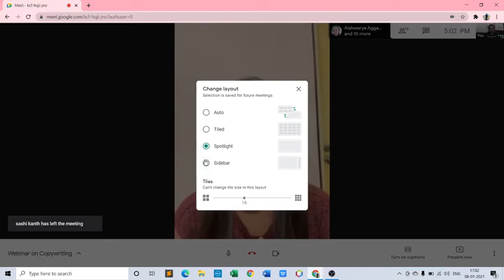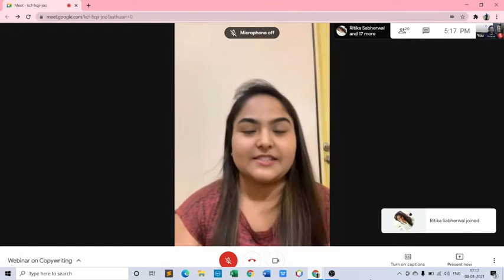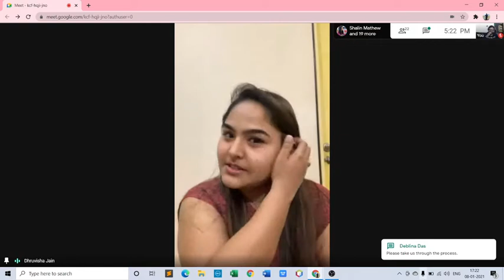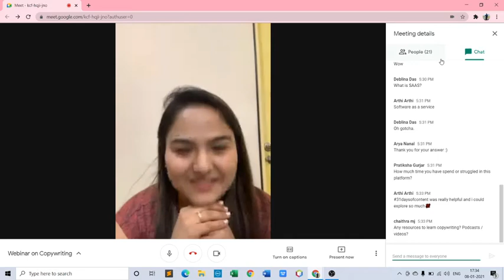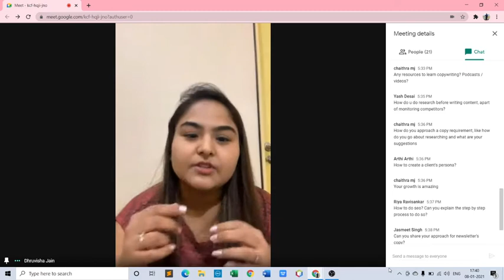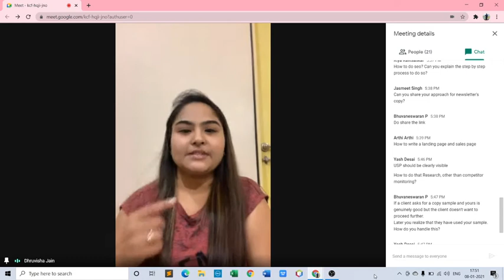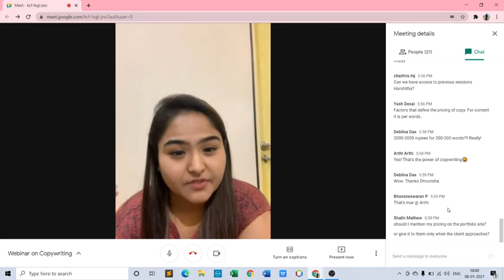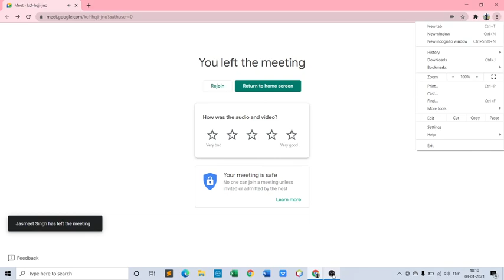Copywriting | Dhruvisha Jain | Free webinar series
Learn how to get started with Copywriting by Dhruvisha Jain and these were the major points, we discussed.

- Understand the basic difference between content writing and copywriting
- The transition from content to copywriting without experience
- Learn different styles of copywriting
- Prerequisites for copywriting
- Components of an effective copy
- Scope of copywriting
- List of some great copywriters to follow

I come up with such interesting webinars for FREE.

Consider connecting with me here to get a daily dose of power-packed knowledge and my personal experiences.